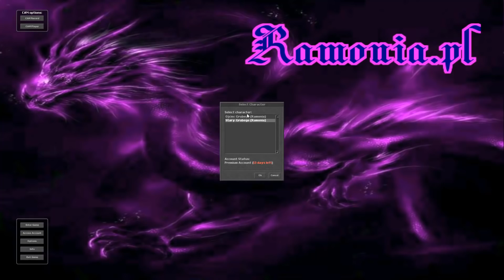#2 Janusz Trap - NIEUDANA EKSPLORACJA WYRMÓW